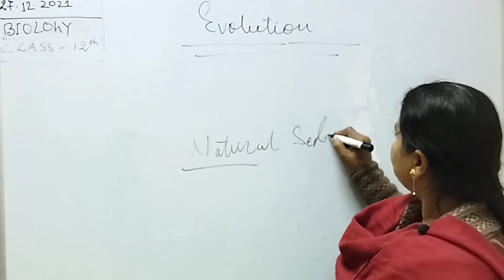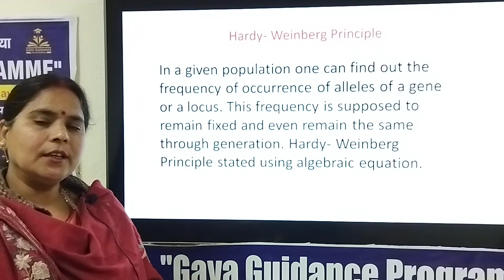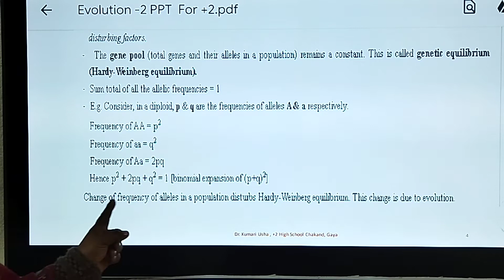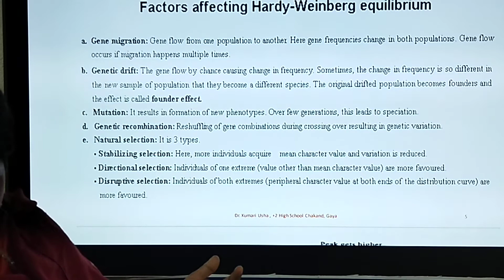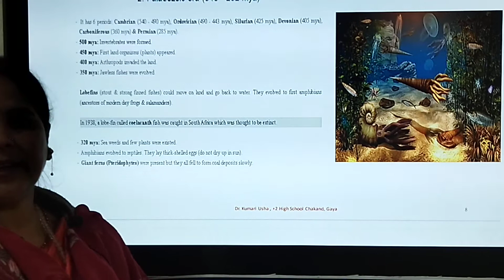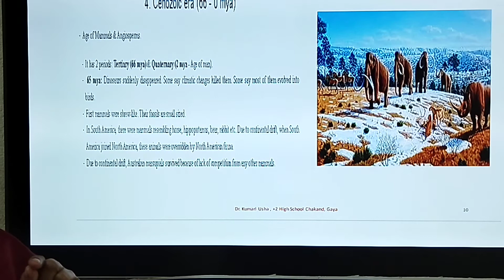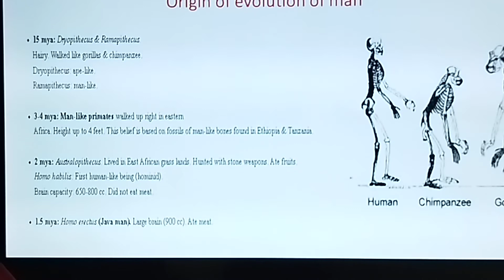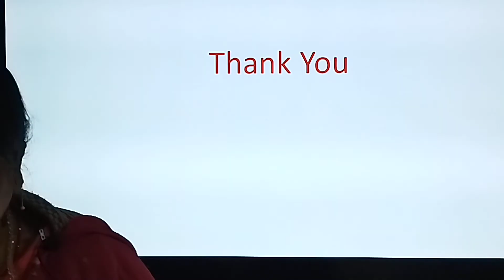12th Biology Crash Course Topic- Evolution Part- 3, by Dr. Kumari Usha